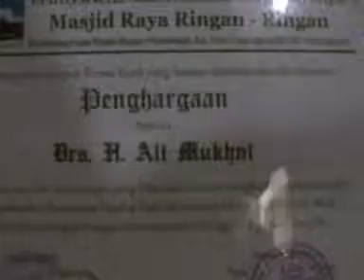Peningkatan Dan Pengembangan Ilmu Tasawwuf